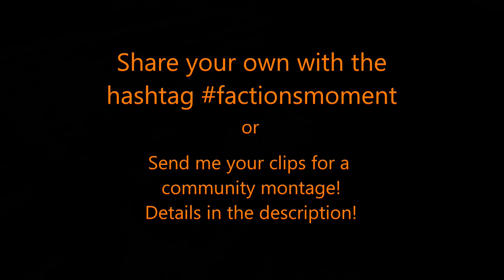Factions Moment #19 - The Random Strikes Back feat. Vaughn Williams